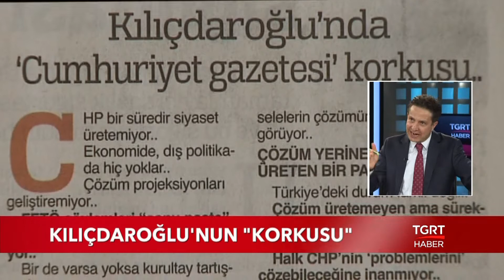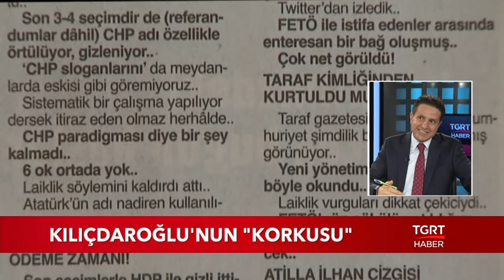Kılıçdaroğlu’nda ‘Cumhuriyet gazetesi’ korkusu.. 20.09.2018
Kılıçdaroğlu’nda ‘Cumhuriyet gazetesi’ korkusu..
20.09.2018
Batuhan Yaşar

CHP bir süredir siyaset üretemiyor..
Ekonomide, dış politikada hiç yoklar..
Çözüm projeksiyonları geliştiremiyor..
FETÖ söylemleri “copy-paste” ile CHP politikasına dönüştürülüyor..
Bir de varsa yoksa kurultay tartışmaları..
Partinin tam 19 tane olağanüstü kurultay yapmış olması da bunun ispatı..
24 Haziran’dan sonra Muharrem İnce’nin başlattığı parti içi ayaklanma bastırıldı..
Kılıçdaroğlu, İnce’nin sesini hiç de zorlanmadan kesti..

MUHARREM İNCE RAZI AMA..
Bize ulaşan bilgilere göre İnce, İstanbul Büyükşehir adaylığına çoktan razı..
Ama Kemal Kılıçdaroğlu henüz kararını vermiş değil..
Önünde bazı başka isimler de duruyor..
Niye mi alternatif arıyor?
CHP’li önemli isimlerin söylediklerini aktaralım:
1-Güçlenir ve Kılıçdaroğlu’nun başına daha fazla bela olur korkusu..
2-Kılıçdaroğlu 1. raundu kazandı.. Koltuğu ‘şimdilik’ korudu ama yeni hamleler her an gelebilir.. Mahalli seçimler sonrası gelecek salvoları da savuşturmak zorunda..
Hem Ankara hem de İstanbul için arayışlar devam ediyor..
Milletvekilleri içinden de bazı isimler öne çıkıyor..
Adı cumhurbaşkanlığı adaylığı için de geçen İlhan Kesici mesela..
Kılıçdaroğlu “Ankara için sadece Mansur Yavaş’a bağımlı kalmayalım” da demiş..

KILIÇDAROĞLU CHP’NİN ADINI SİLİYOR
Kemal Bey partiyi 7 yılda dönüştürmeyi başardı..
CHP’yi bambaşka bir kalıba soktu..
Son 3-4 seçimdir de (referandumlar dâhil) CHP adı özellikle örtülüyor, gizleniyor..
‘CHP sloganlarını’ da meydanlarda eskisi gibi göremiyoruz..
Sistematik bir çalışma yapılıyor dersek itiraz eden olmaz herhâlde..
CHP paradigması diye bir şey kalmadı..
6 ok ortada yok..
Laiklik söylemini kaldırdı attı..
Atatürk’ün adı nadiren kullanılıyor..

HDP İÇİN DİYET ÖDEME ZAMANI!
Son seçimlerle HDP ile gizli ittifak yapan CHP aynı yolda yürüme kararı aldı..
Burada yazmıştık:
-Her CHP’li aileden bir oy HDP’ye..
Öyle de oldu..
Özellikle Büyükşehirlerde ve İstanbul’da başarıyla uygulandı..
Ve HDP barajı CHP sayesinde aştı..
Ve şimdi HDP için bedel ödeme vakti geldi çattı..
HDP ile varılan anlaşmayı da buradan açıklayalım:
-HDP’li her ailenin oyu CHP’ye..

SOL, DÜNYADA ÇÖKÜYOR
İngiltere’deki İşçi Partisi, Blair sonrası bir türlü toparlanamadı..
Almanya aynı şekilde.. Schröder’ın ardından lider çıkartamadılar..
Avrupa’da sosyal demokrat partiler kan kaybediyor..
Buna karşılık aşırı sağ yükselişte..
Halk ekonomik ve toplumsal meselelerin çözümünü sağ partilerde görüyor..

ÇÖZÜM YERİNE SORUN ÜRETEN BİR PARTİ!
Türkiye’deki durum farklı değil..
Çözüm üretemeyen ama sürekli sorun üreten bir CHP gerçeği var karşımızda..
Halk CHP’nin ‘problemlerini’ çözebileceğine inanmıyor..
Teknoloji ucuzladı..
Avrupalı ve Amerikalı neye ulaşabiliyorsa Türk de ulaşıyor..
CHP algı yönetimi ile insanları artık kandıramıyor..
Ahmet, Mehmet, Ayşe ve Zeynep bütün bilgilere, her şeye ulaşabiliyor..
Söylem değil de eylem anlamında çözümler bekleniyor..

PROBLEMLER ÇOK SESLİLİKLE ÇÖZÜLMÜYOR
Tüm dünya köye dönüştü ve beklentiler benzer hâle geldi..
Mesafeler kısaldı..
Toplumlar artık ‘liderler’ üzerinden çözüm bekliyor..
Çok sesli yönetimlerle problemlerin giderilmediğini gördü..
Halk oy verdikten sonra kendisini bir kişinin yönetmesini istiyor..
Bir sonraki seçimde de “hesabı” o kişiye sormak arzusunda..
“Muhatabım belli olsun” diyor özetle..

CUMHURİYET KIRDI CHP KIRAMADI
CHP’nin sokaktaki karşılığı Kemal Kılıçdaroğlu ile belirginleşti:
-Çözüm üretemeyen, alternatif oluşturamayan kurultaylar partisi..
-Atatürk’ün, laikliğin ve 6 Ok’un değil de FETÖ’nün sözcülüğüne soyunan parti..
CHP’nin aksine FETÖ etkisi Cumhuriyet gazetesinde kırıldı gibi..
FETÖ’nün kovaladığı yönetim mahkemeyi kazandı..
Yönetimi devraldı..
Ardından da istifalar yağmur gibi geldi..
Twitter’dan izledik..
FETÖ ile istifa edenler arasında enteresan bir bağ oluşmuş..
Çok net görüldü!

TARAF KİMLİĞİNDEN KURTULDU MU?
Taraf gazetesinin yerini alan Cumhuriyet şimdilik bu etkiden sıyrılmış görünüyor..
Yeni yönetimin açıklamaları böyle okundu..
Laiklik vurguları dikkat çekiciydi..
FETÖ’nün sökülüp atıldığını veya atılmadığını zaman gösterecek..

İLHAN SELÇUK ÇİZGİSİ
Geleneksel Cumhuriyet gazetesi vurgusunu da not ettik..
İlhan Selçuk çizgisine döneceklerinden dem vuruyorlar..
FETÖ etkisiyle işsiz kalan gazeteciler de yuvaya döndü..
Hep bir ağızdan “eski Cumhuriyet kimliğinden” söz ediyorlar..

KATİ PİRİ RAHATSIZ!
AP milletvekili ve Türkiye Raportörü Kati Piri de Cumhuriyet’te olanlardan rahatsız..
FETÖ’nün kucağından inmeyen Kati’yi pekala pusula olarak kabul edebiliriz..
Kati’nin rahatsız olması Cumhuriyet’te doğru işlerin yapıldığını gösterir..
Gazetede yaşananları Kemal Kılıçdaroğlu da yakından takip ediyor..
Benzerleri başıma gelir mi korkusu yaşamıyor değil..
Bugün olmasa bile yarın mutlaka…